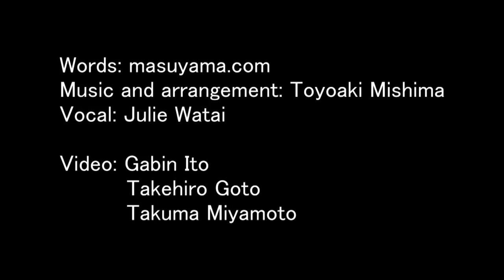"ハートブレイカロイド" mishmash＊Julie Watai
CDの付かない音楽パッケージ（ダウンロード用パスワード＋ブックレット）「セカンド・アルバム」2013年12月5日発売！

「ハートブレイカロイド」MV制作 :伊藤ガビン・後藤武浩・宮本拓馬